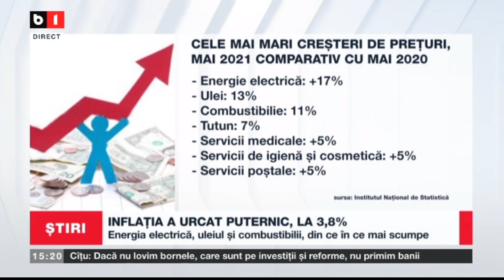INFLATIA A URCAT PUTERNIC LA 3,% -ENERGIA ELECTRICA, ULEIUL SI COMBUSTIBILII, TOT MAI SCUMPE_StiriB1